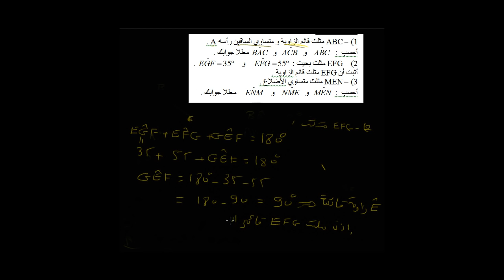7 - تمارين مجموع قياسات زوايا مثلث + مثلثات خــاصة